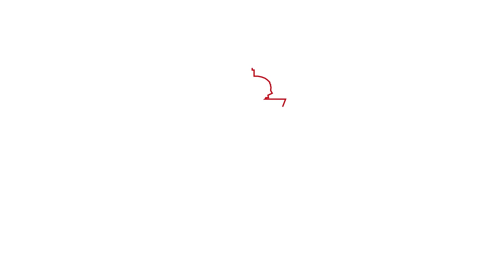J8 / Resumen Imperial 1-1 Minerva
Disfruta del resumen del encuentro de nuestro filial ante la Minerva disputado en el Campus de Espinardo de la Universidad de Murcia el domingo 13 de octubre de 2019. El goleador grana fue Andrés Silvente.

Todos los contenidos del Real Murcia CF en nuestra web oficial